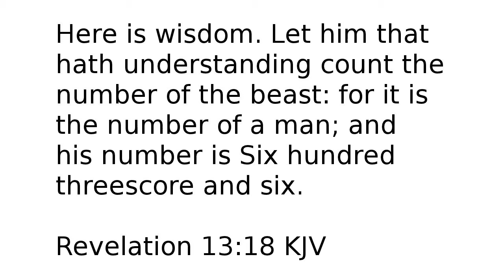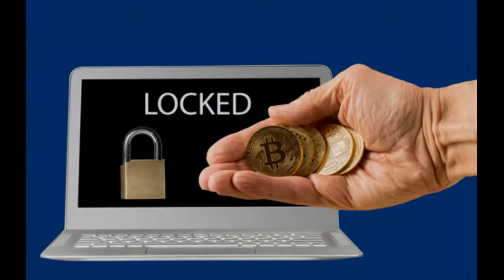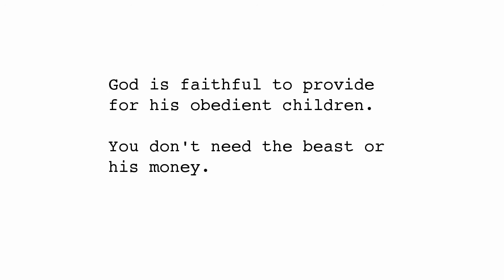Bitcoin and the NSA, Mark of the Beast Technology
This week in Arkansas I saw a car that had a couple decals on the back that referenced Bitcoin.  That shows me that Bitcoin is going more mainstream, which means this technology, or this format of electronic money, is ready.

The NSA released code, whether purposefully or not I cannot tell,  to the Internet to use to hack other computers, requiring Bitcoin payments by the hackers to restore the computers.  Wannacry was one such hack using NSA code and Bitcoin.

It will happen that everyone of the world will be tracked with a mark in their right hand or in their forehead and no one will be able to buy or sell without this mark.  Revelation chapter 13 reveals this prophecy and says those that take the mark will be damned.  But you don't have to take the mark.  There is a way out of this prison and the way is Jesus Christ.  Pray to God for freedom.